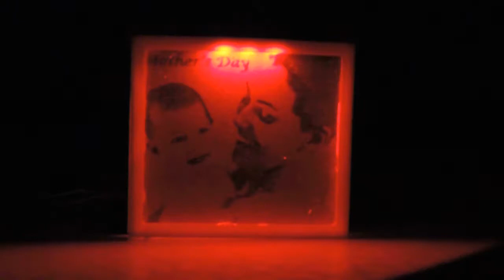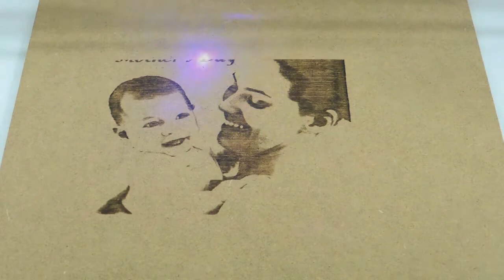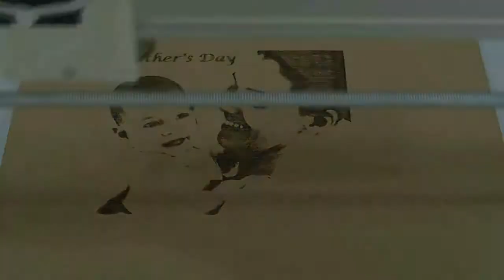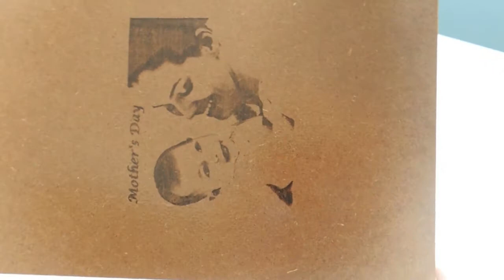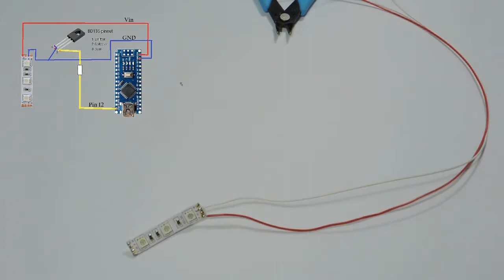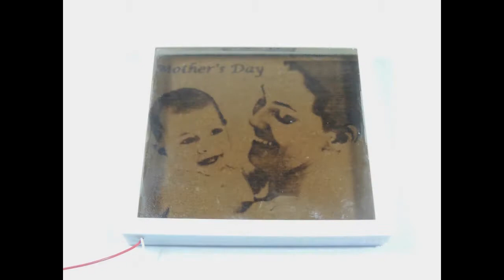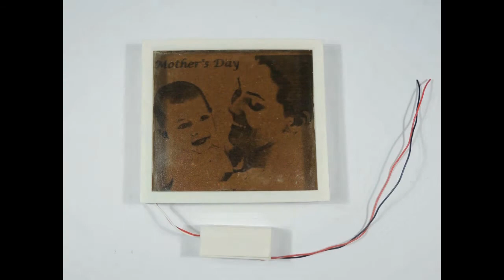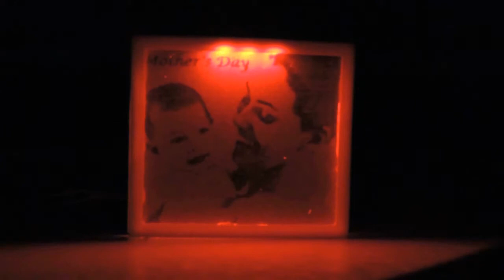HOW TO MAKE A HEARTBEAT LAMP – MOTHER’S DAY GIFT ?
HOW TO MAKE A HEARTBEAT LAMP – MOTHER’S DAY GIFT ? ANNELER GÜNÜ HEDİYESİ- KALP ATIŞI LAMBASI NASIL YAPILIR?

                   Coming MOTHER'S DAY. Do you have any gift idea ? if answer is " NO" , do you want to give to her a gift ? HEARTBEAT LAMP.  As a Izle ve Yap team, we prepared a very nice and special MOTHER'S DAY GIFT.

In this video, We want to show you "how to make a heartbeat lamp ?". Very simple. We used CNC Laser Drawing. But if you didnt have CNC Lazer machine, do it a CNC Laser Machine or you can use a picture. You can find the necessary materials on the video for HEARTBEAT LAMP.

          If you want to make this " HEARTBEAT LAMP ", you need 3D Printer parts.You can find all files below link for downloads.

Watch our video to find out how it is done and if you like it, do not forget to “like”  our video and share it.

Do Not Stop IZLE & YAP
Arduino code:
If you want to browse our other projects ;
HOW TO MAKE A 3D ILLUSION LAMP ?

HOW TO MAKE AMPLIFIED STEREO BLUETOOTH SPEAKER WITH TONE CONTROL?

HOW TO MAKE AN AMPLIFIER TONE CONTROL CIRCUIT ?

HOW TO MAKE A PCB HOLDER ?

HOW TO MAKE AN INFINITY MIRROR VU METER MUSIC EQUALIZER ?

HOW TO MAKE AN INFINITY MIRROR CLOCK ?